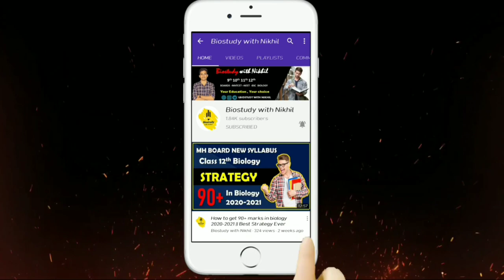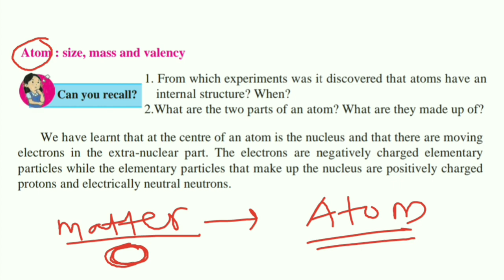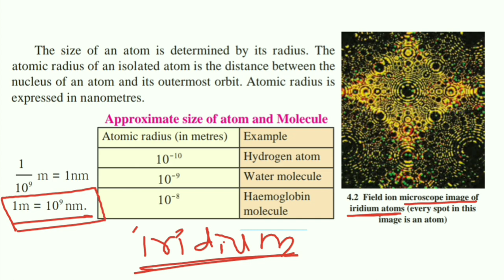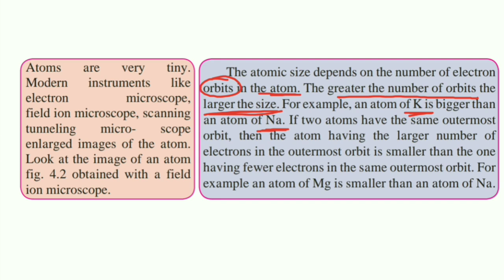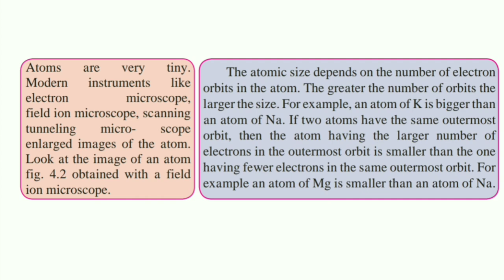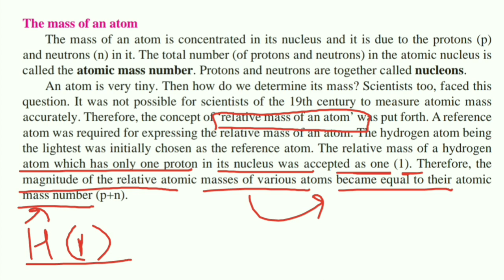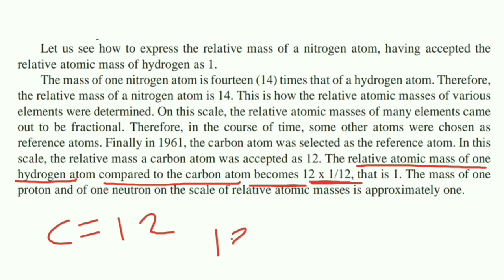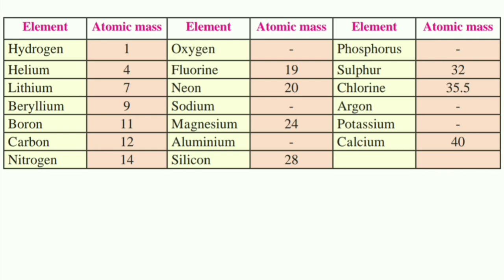Ch4) class 9th Measurement of Matter || class9th science new syllabus mh board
Hii friends welcome to biostudy with Nikhil YouTube channel here we learn in biology in simple way in this today's video we will be discuss about class 9th science New syllabus of MH state board

BiostudywithNikhil

Hii friends welcome to "Biostudy with Nikhil"  YouTube channel here we learn Biology in simple way

today we are started class 9
chapter1) Laws of Motion new syllabus of Maharashtra State Board

maharashtra state board 9th ,
science textbook pdf download,
maharashtra state board 9th std science textbook pdf 2020
navneet digest std 9 science pdf
science and technology - 9th std digest pdf navneet
maharashtra state board 9th std syllabus,
maharashtra state board 9th std ,

class 9 biology question and answers,

class 9 chemistry chapters,
meritnation class 9 maharashtra board,
9th class science and technology notes,
maharashtra state board 9th std science digest pdf download,